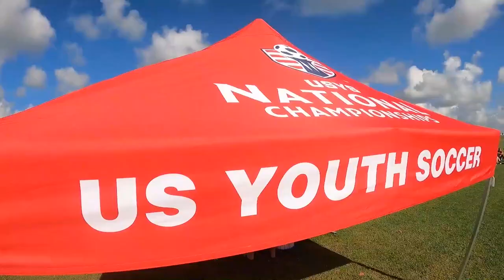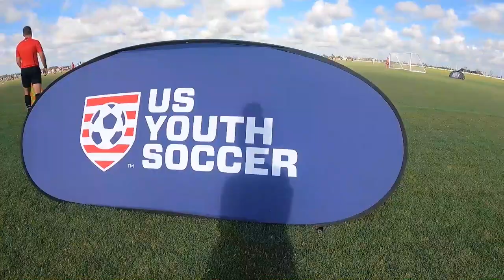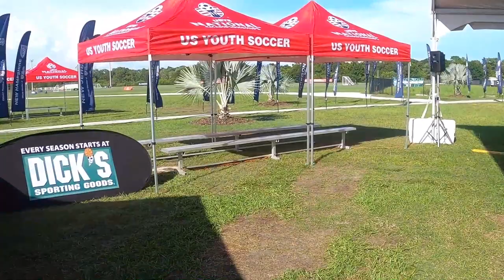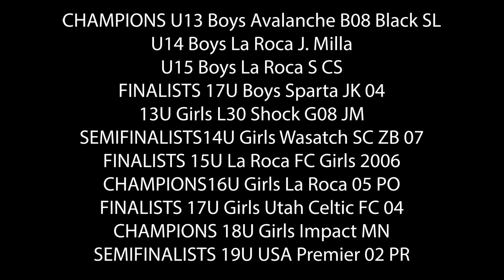National Championships 2021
11 Teams from Utah Traveled to Bradenton, FL to compete at USYS National Championships. Each team was given a GoPro to document their experience.

Here is the compilation of those videos.